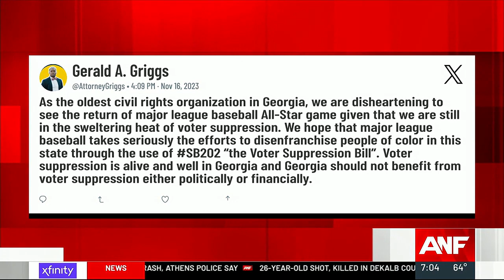Atlanta to host 2025 MLB All-Star Game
Truist Park was first set to host the game in 2021 before the game was moved to Denver.